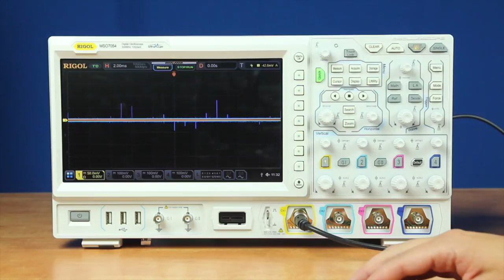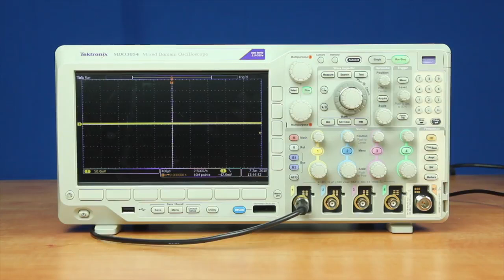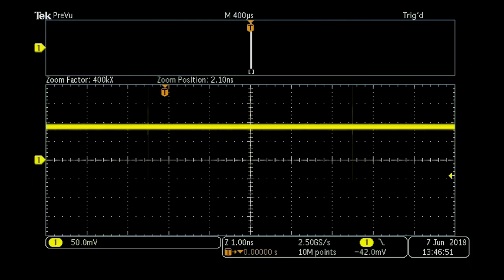Сравнение частоты дискретизации осциллографа Rigol серии 7000 и Tektronix MDO3000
Преимущества частоты дискретизации 10 ГГц и большой длины записи по сравнению с MDO3000. Частота дискретизации 10 ГГц позволяет видеть такие особенности сигнала, как самые короткие всплески или переходные процессы. Найдите неуловимые проблемы в сложных цифровых потоках при большой длине записи и высокой частоте дискретизации.